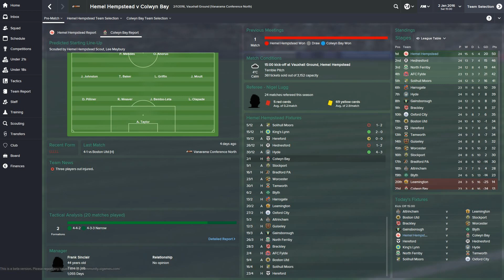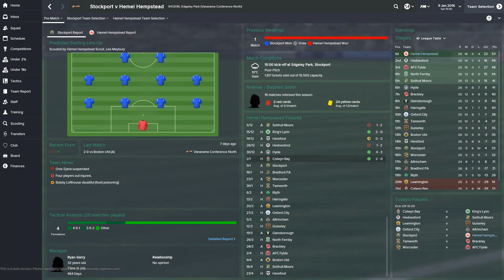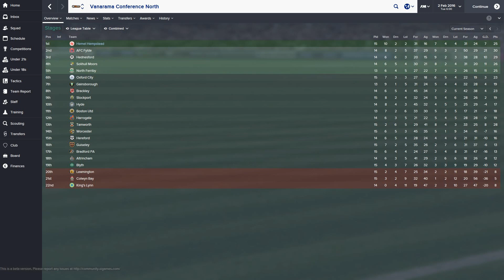FM 15 - Part 14 - Making Me Rage!